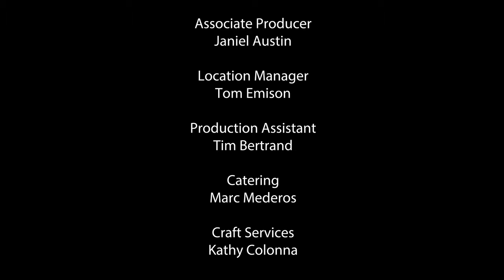Wise Guys Cooking Episode 4